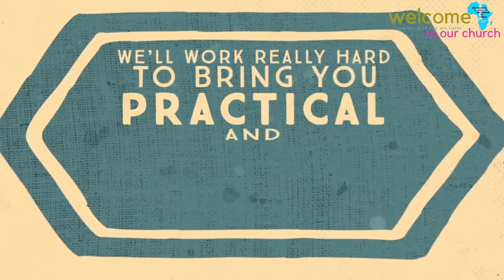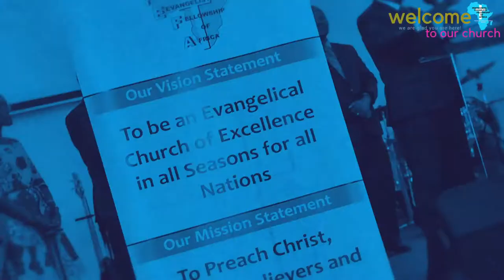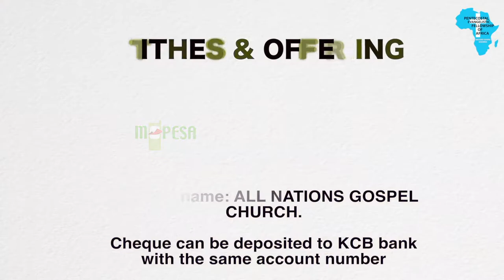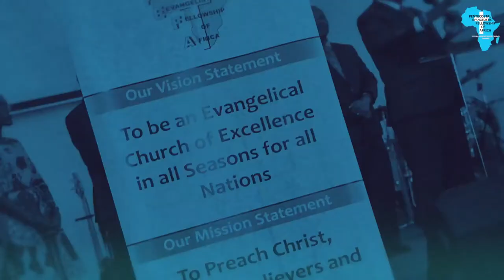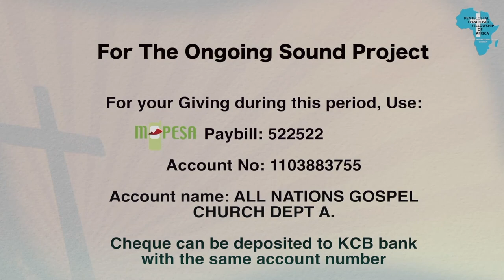Sunday service 23rd Aug 2020 English Service